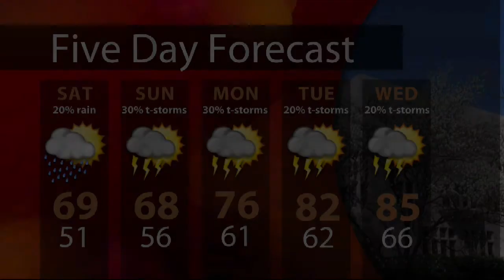WTIU Newsbreak, May 23, 2013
WTIU's Alex Dierckman takes a look at a Putnamville Correctional facility looking to rehabilitate inmates by having them work with retired racehorses, as well as a new bill that would eliminate pensions for Congressional felons.